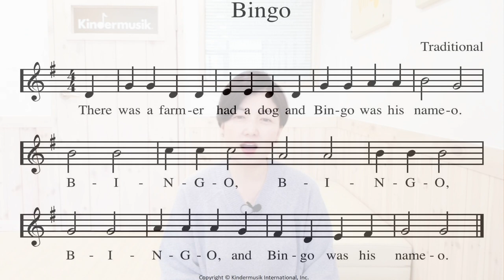[킨더뮤직 영어동요 배우기] Bingo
빙고! 추억의 노래죠~
오늘은 함께 빙고 영어노래 같이 배워볼까요?

"There was a farmer had a dog and Bingo was his name-o.
B-I-N-G-O!
B-I-N-G-O!

아이들과 함께 따라부르기도 참 쉬운 노래예요.

가사의 내용은 한 마디로 말해서 빙고라는 이름의 강아지를 가지고 있는 한 농부가 있었다~!
Name-o (네임오) 는 큰 의미가 없어요.
빙고~ (오)로 끝나는 라임을 맞추기 위해 넣은것이랍니다.

★집에있는 강아지 인형을 가지고 함께 노래불러도 넘 좋을것 같아요!